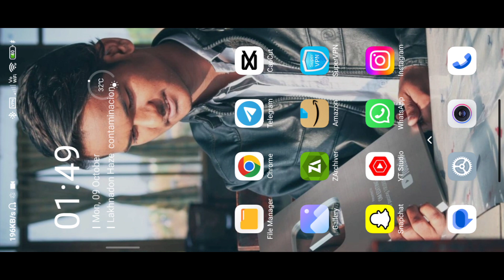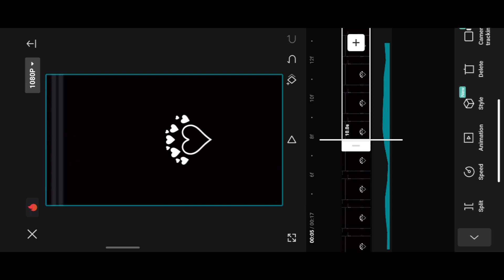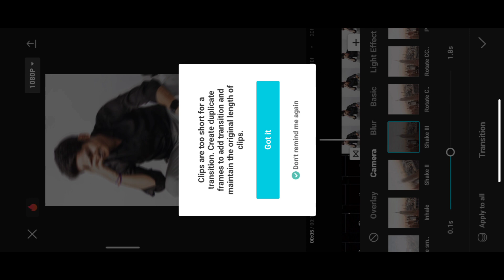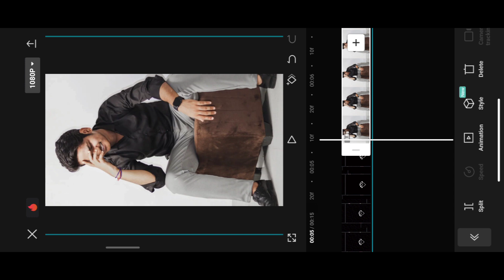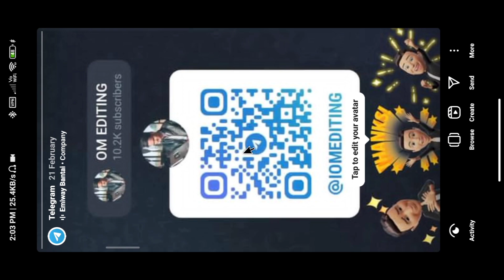Instagram new viral reels editing Tutorial | capcut new template reel editing | Instagram new trend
instagram new viral reel Editing
instagram new sheke effect reel editing
ab kya kare kya naam le song reels editing
gehri si in raato main song reels editing
ab kya kare kya naam le reels editing
chashma lagao na sir reels editing
gehri si in raato main reels editing
reels instagram
reels
how to edit reels in instagram
tips for instagram reels,video editing